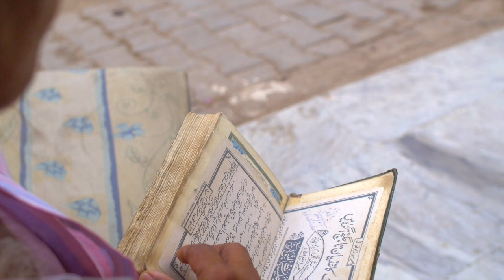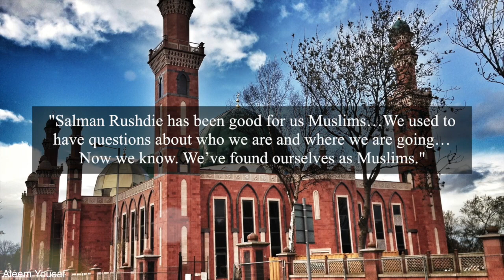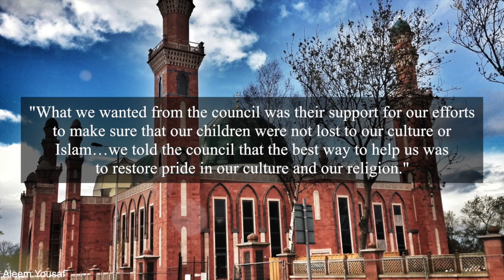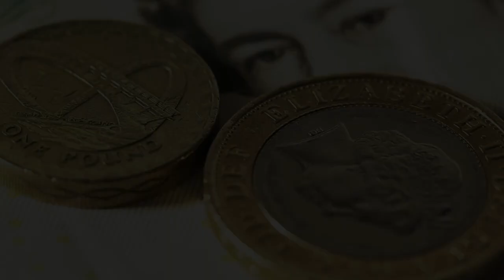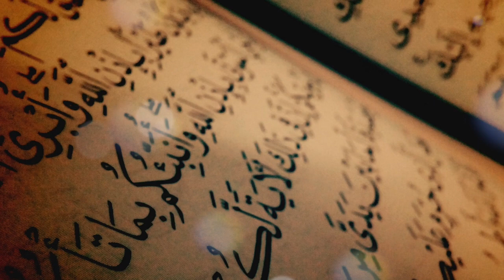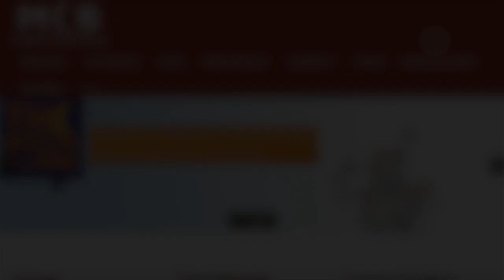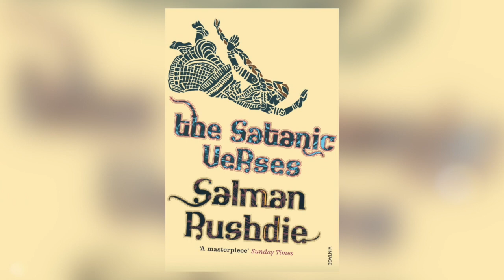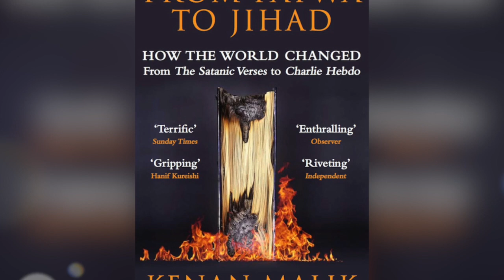Does Multiculturalism Create Terrorism?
BITCOIN
1T79KHN6fWfKYdURhWnS3ZZAfNfxEZGJz

To what extent have multicultural policies allowed violent Jihadism to flourish? This video examines the arguments of Kenan Malik in his recently updated edition of From Fatwa to Jihad.

Special thanks to Patrons:
Aymeric Oyant, Carrie Doyne, Sebastian Kloska, Kamiel Heeres, Spencer Sorensen, Elizabeth Mary Lambert, Adrian Speich, Rio Aiello and everyone else that is supporting the channel!